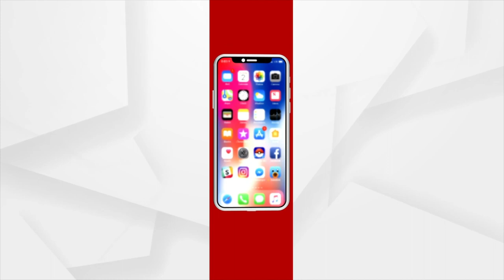ଅମିତ ଶାହାଙ୍କ ଗସ୍ତକୁ ବିଜେପି ରାଜ୍ୟ ସଭାପତି ସମୀର ମହାନ୍ତିଙ୍କ ପ୍ରତିକ୍ରିୟା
ସରିଲା କେନ୍ଦ୍ରଗୃହ ମନ୍ତ୍ରୀ ଅମିତ ଶାହାଙ୍କ ବିଜେପି ରାଜ୍ୟ ସଭାପତି ସମୀର ମହାନ୍ତିଙ୍କ ଘରେ ଜଳପାନ ପ୍ରକ୍ରିୟା । ଶୁଣନ୍ତୁ ଏନେଇ କଣ କହୁଛନ୍ତି  ସମୀର ମହାନ୍ତି।